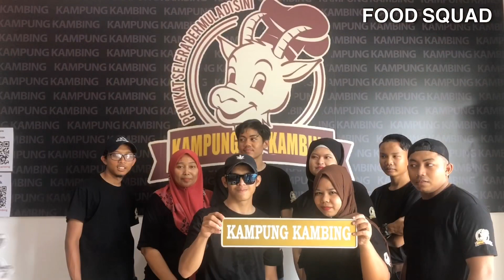🔵KAMPUNG KAMBING IN GELANG PATAH, JOHOR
RESTORAN KAMPUNG KAMBING
NO 16 JALAN MEDAN 3
TAMAN NUSAPERINTIS
GELANG PATAH,
JOHOR
Kawasan Delivery :
GELANG PATAH SAHAJA
Waktu Berniaga / COD:
*operasi kedai :*
10.30 PAGI - 12 MALAM
*operasi Delivery :*
11.30 pagi - 9 malam
Hari Berniaga :
RABU - AHAD
( SELASA CUTI )
No Telefon :